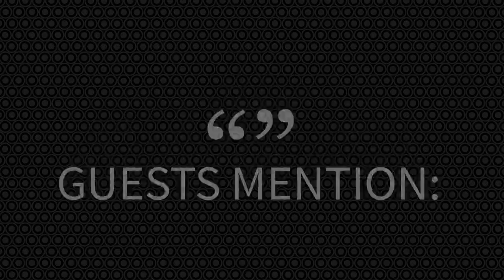Mount Wolseley Hotel, Spa & Golf Resort